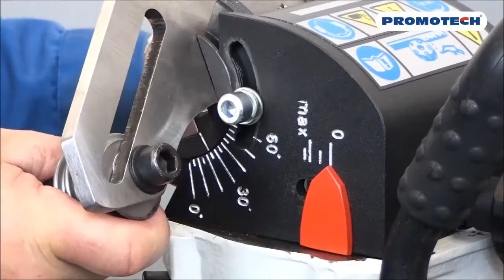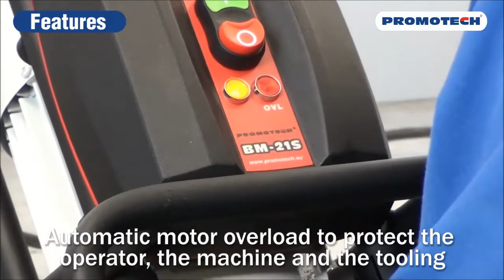BM-21S Plate and Pipe beveller (Beveling Machine)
BM-21S is designed for milling edges of plates and pipes made of stainless steels. Most important features include: low speed motor suitable for machining stainless steel.